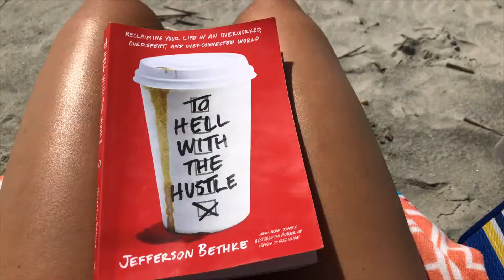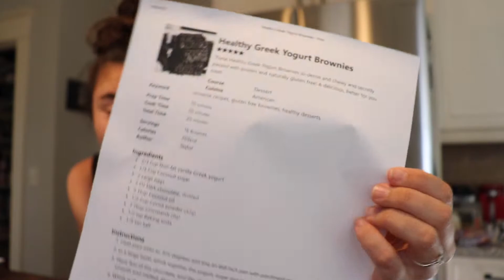A Self-Care Day|| summer vlog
Wanted to share some things I do that make me happy :)

Q+A:
camera and lens I use ↣ rebel sl2 with kit lens
year in college ↣ junior
what I’m studying↣ accounting
what I edit with ↣ iMovie